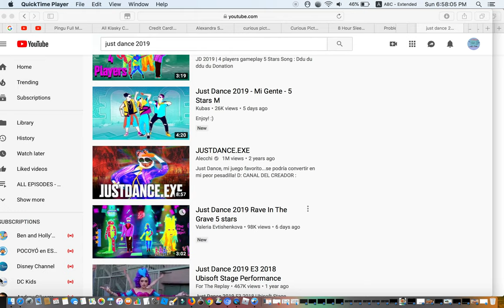i feel bad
I feel bad because who just uploaded just dance.exe